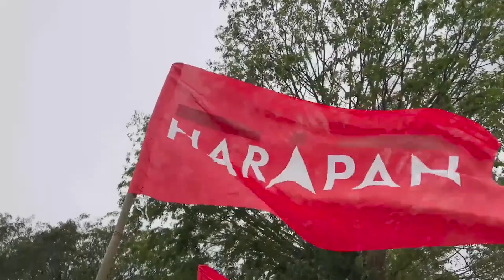末沙布揭"有人"酝酿政变 试图在国会解散前拉倒依斯迈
诚信党主席莫哈末沙布透露，在看守首相依斯迈沙比里还没宣布解散国会之前，有人酝酿另一次的政变，试图把依斯迈拉下台。

末沙布昨晚在马六甲亚罗牙也演讲时说，国会解散前，有一名政治人物联系他和公正党主席安华等人，要求他们支持另外组织新政府。不过，末沙布没有透露这个政治人物的身份。

“如果依斯迈沙比里和国家元首不同意解散国会，（这个人要求）就委任一名新首相。”

“我们肯定不想跟随英国，44天就换一名新首相。依斯迈的政策都还没生效，就要委任新的一名首相。”

“这名要成为首相的人，在数个场合都跟我说，‘莫哈末，这次请支持我。我要成为首相’。”

“但我们说，够了，解散（国会）也没关系，我们会面对大选。”